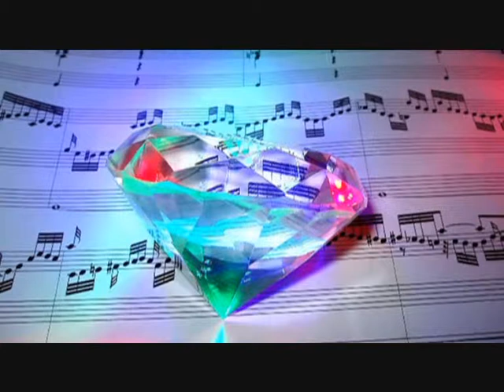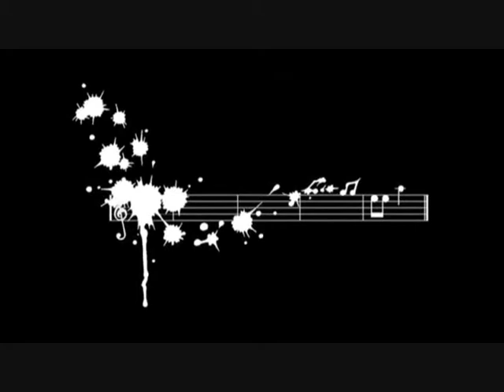Vivo per lei-Andrea Bocelli & Giorgia